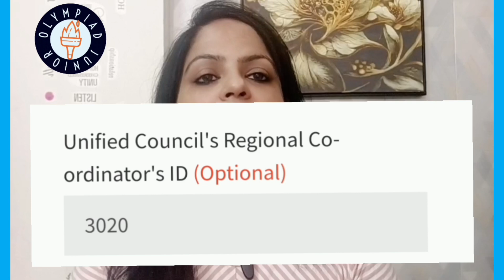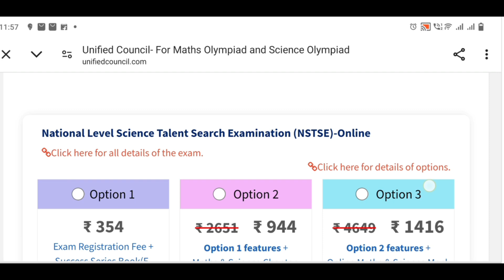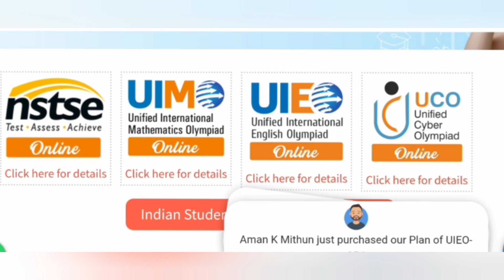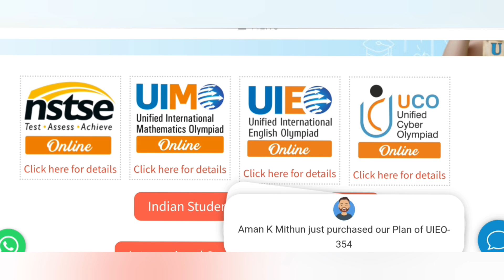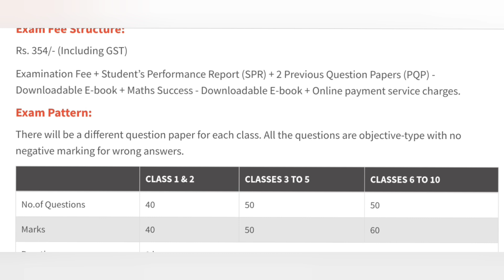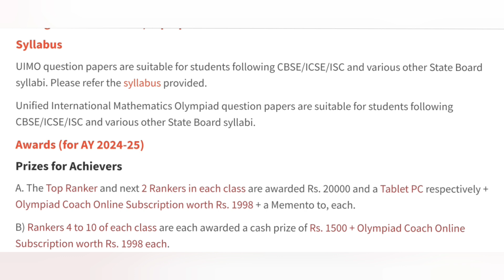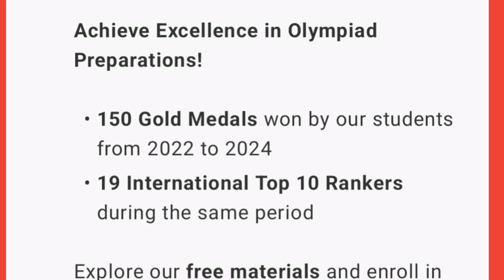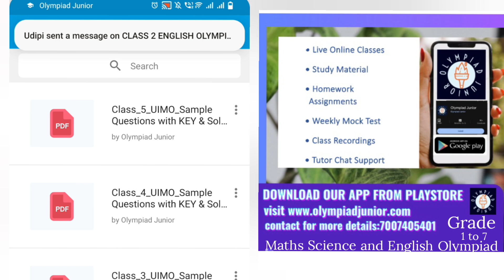International Mathematics Olympiad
All About UIMO 2024 Syllabus, Exam form, Eligibility, Exam date, strategy | UIMO Exam

UIMO 2023 24 | UIMOClass 1-10

For Registration in Unified Council Olympiads
please fill my Regional coordinator Code in the form : 3020

Registration link for Individual crest  Registration

Olympiad  Hard copies Purchase Books
 Grade 1 to 8
maths science reasoning ENG GK CYBER
Hard Books are available at Special Discounted Price Only for Olympiad Junior Students  by applying
Applicable Sitewide
link to buy books
Check Free demo and Planner for our all online classes

connect to crest coordinator for registration

🌟 Empower your child's dreams with Olympiad Junior Live Olympiad Online Classes! 🌟
Is your little genius eager to excel in NSO, IMO, or IEO but lacking the right guidance and environment to shine? Don't worry, we've got you covered!

Join Olympiad Junior  Live Olympiad Online Classes  to crack Olympiad competitions and develop a rock-solid foundation in their subjects.

Unlock their potential and pave the way for success with Olympiad Junior – where every child's brilliance shines! 🏆🌟

what is Olympiad exam?